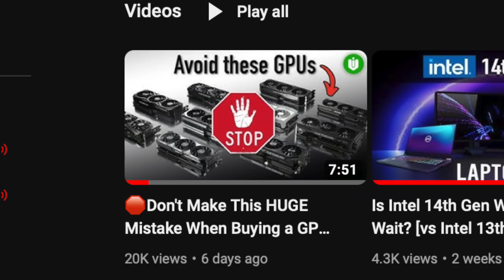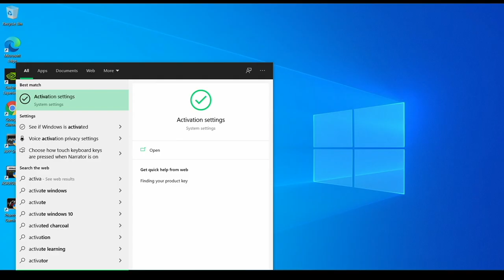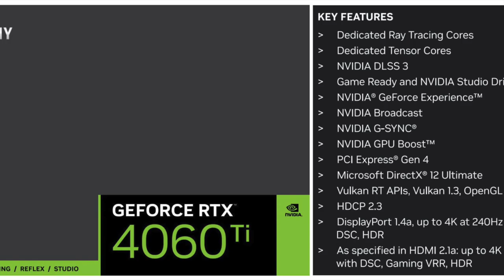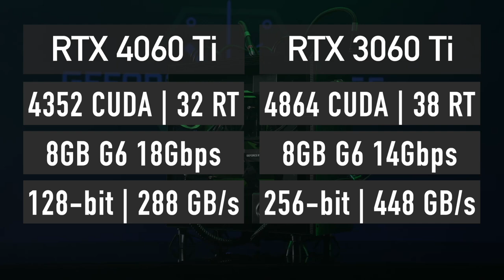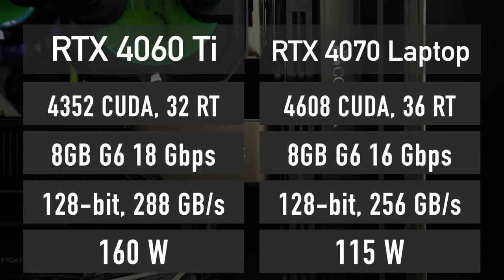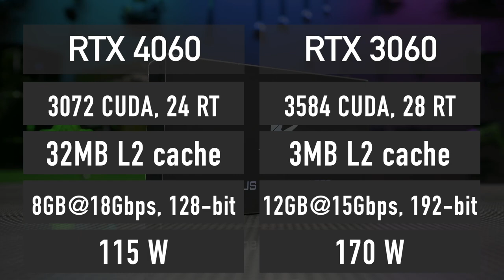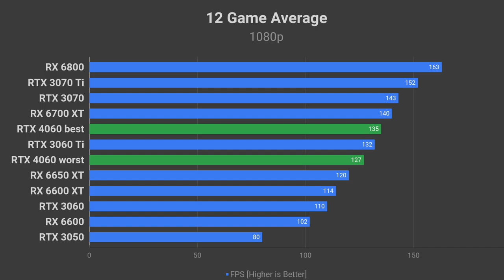NVIDIA Did What?! [RTX 4060 & 4060 Ti Breaking News]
In today's video, we dive into the latest leaks surrounding NVIDIA's upcoming RTX 4060 and 4060 Ti graphics cards. With concerns about 8GB of memory not being enough for gaming in 2023, will NVIDIA listen to the community and offer a better solution? We discuss possible changes to the lineup, reveal the release dates, and share specs and performance.

Get your software key cheaper at CDKeyOffer.

Timestamps:
0:00 - Intro
0:49 - Sponsor
1:29 - RTX 4060 Ti memory update
2:46 - Release Date
3:38 - RTX 4060 Ti specs recap
5:40 - RTX 4060 Ti performance
8:36 - RTX 4060 specs recap
9:46 - RTX 4060 performance